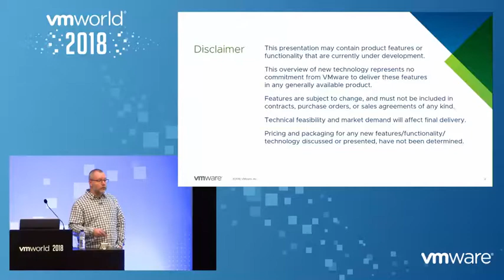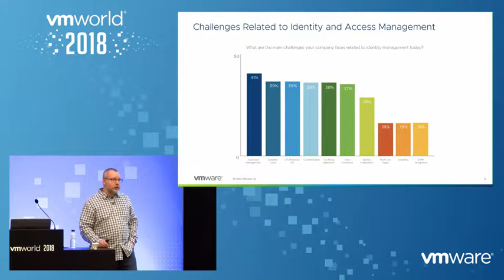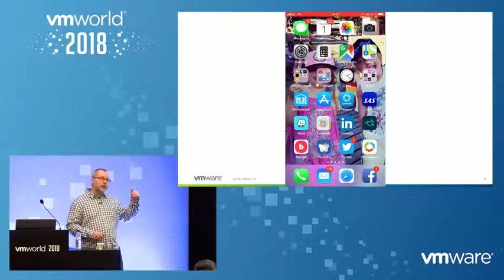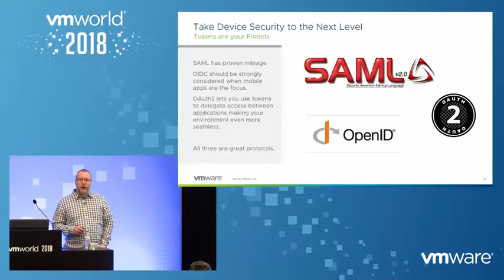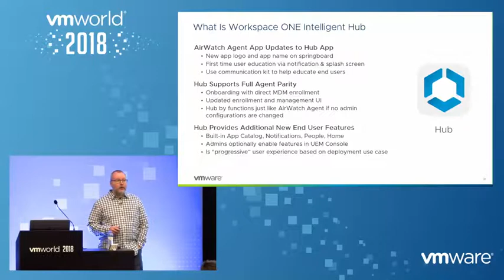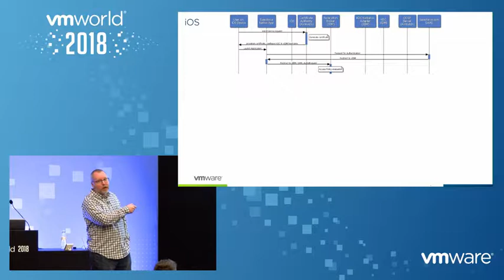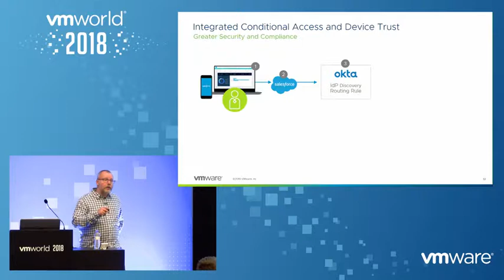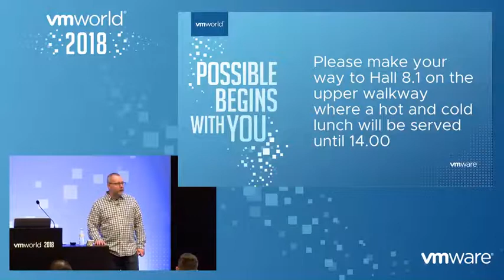Delivering Secure and Seamless Access to All Your Apps, Devices and Data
Join Peter Björk in this session, and you will learn how VMware Workspace ONE provides the building blocks for a digital workspace that provides the easy access your employees want, along with the security and control IT needs. Watch now to find out how Workspace ONE access management makes app access simple while maintaining control over apps, data, and the devices employees use to access them.